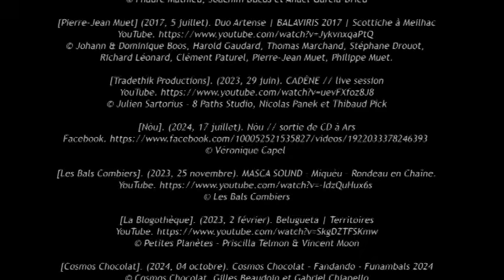TEASER 2024 // TRADETHIK PRODUCTIONS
Découvrez les différents groupes de notre catalogue : concerts, bals et spectacles jeune public